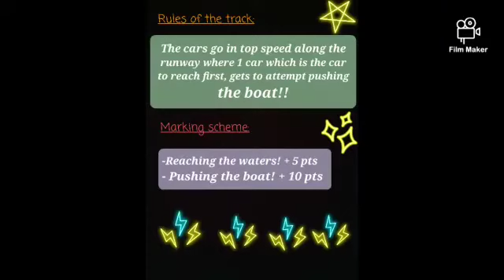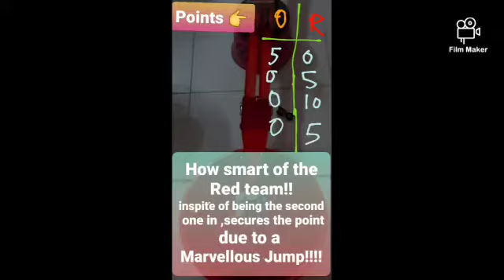awesome water boat hot wheels track.spr team